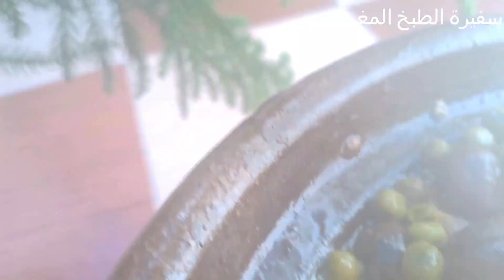طاجين القوق و الجلبانة على الطريقة السوسية لذيذ و معلك بمذاق لا يقاوم/tajine d'artichaut et de pois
طريقة تحضير  طاجين القوق و الجلبانة على الطريقة السوسية مع جميع الأسرار لنجاح الوصفة بطريقة سهلة و بسيطة خصوصا للمبتدئين، طاجين صحي مطهو فوق الفحم لذيذ و معلك بمذاق لا يقاوم

 طاجين القوق و الجلبانة على الطريقة السوسية لذيذ و معلك بمذاق لا يقاوم

المقادير:
لحم
بصلة مفرومة
حبة واحدة طماطم مفرومة
قزبر و بقدونس
بازلاء ( جلبانة )
خرشوف ( قوق )
طماطم صغيرة للتزيين
ملح
بابريكا
فلفل أسود
زنجبيل
كركم
نصف كأس مزيج بين زيت زيتون و زيت نباتي
3/4 كأس ماء
فلفل حار

francais

Comment préparer le tajine d'artichaut et de petit pois à la marocaine avec tous les secrets de la réussite de la recette de manière simple et facile, en particulier pour les débutants, un tajine sain cuit sur du charbon de bois, délicieux et au goût irrésistible,n'hésitez pas a l'essayer/recettes marocaines

tagine d'artichaut et petit pois

ingrédients:
viande
Oignon haché
Une tomate, hachée
Coriandre et persil
Pois
artichaut
Tomates cerise
sel
Paprika
Le poivre noir
Gingembre
Curcuma
Une demi-tasse d'un mélange entre l'huile d'olive et L'huile végétale
3/4 tasse d'eau
piment

english

How to prepare Moroccan tagine with  Artichoke and Pea with all the secrets of the success of the recipe ,  in a simple and easy way, especially for beginners, a healthy tagine cooked on charcoal, delicious  and with irresistible taste, feel free to try it /moroccan food

healthy tagine cooked on charcoal,very delicious and with irresistible taste

ingredients:
meat
Chopped onion
One tomato, chopped
Coriander and parsley
Peas
artichoke
Cherry tomatoes
salt
Paprika
Black pepper
Ginger
Turmeric
Half a cup of a mixture of olive oil and vegetable oil
3/4 cup water
hot pepper